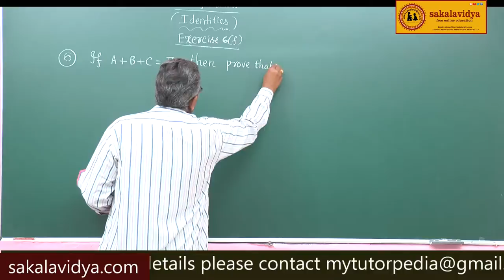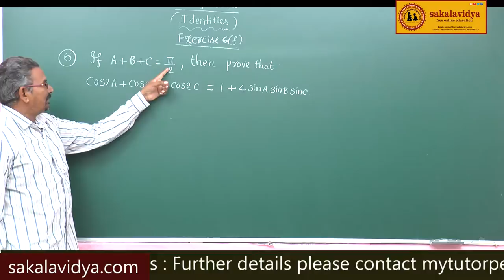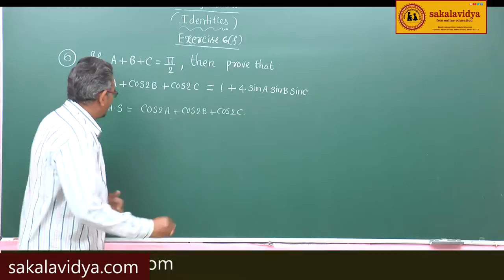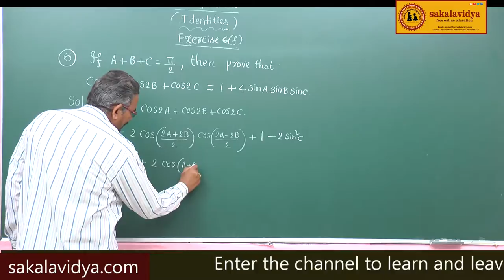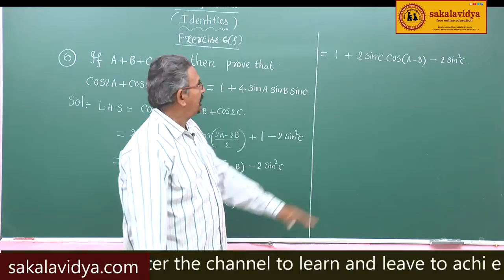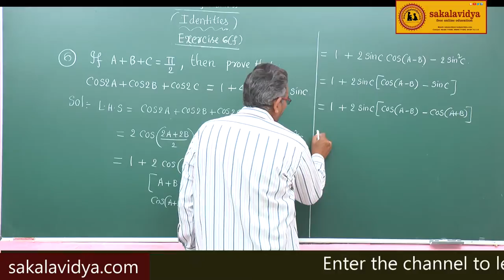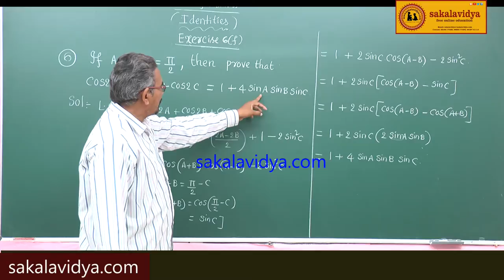IDENTITIES PART 20